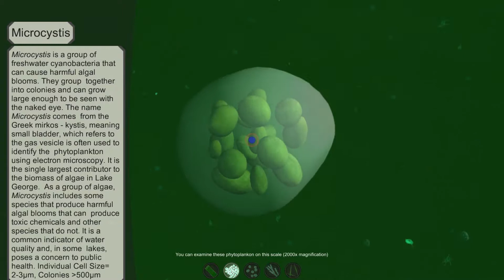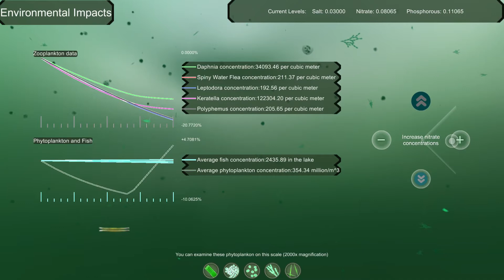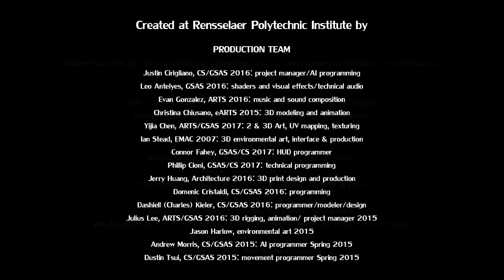World of Plankton Gameplay Trailer COMPRESSED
The World of Plankton is an interactive virtual 3 dimensional game-art and science environment designed to viscerally engage the participant at the micro-scale of unseen phytoplankton and zooplankton in order to gain first-hand experience about the drama of underwater life and its potentials for environmental impact.
The project can be experienced as a projected virtual artwork installation in a gallery, a science or arts museum, in VR, or online. Created by a trans-disciplinary group of artists, musicians, game designers, programmers, and scientists at Rensselaer Polytechnic Institute, we invite you to experience this prototype of the World of Plankton.